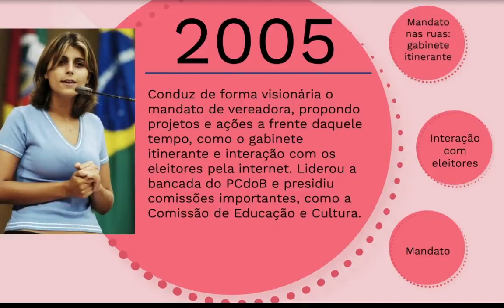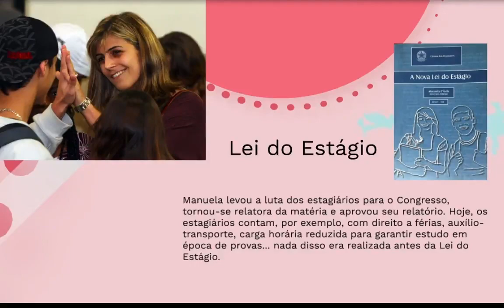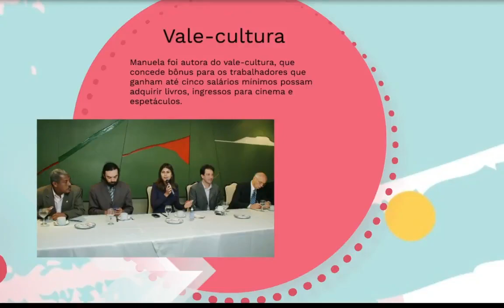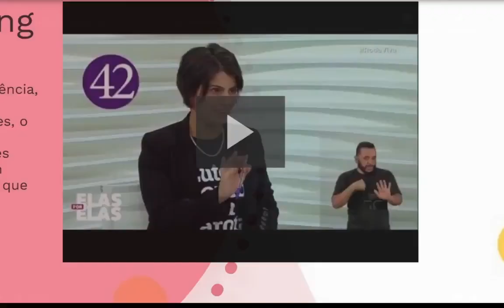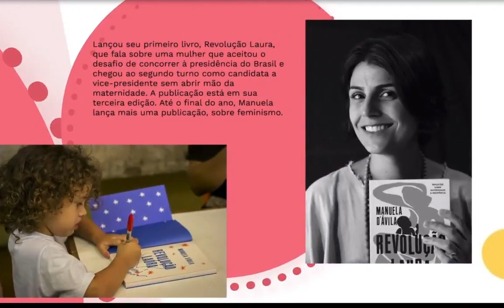tbt trajetória política da Manu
tbt com parte da minha trajetória militante